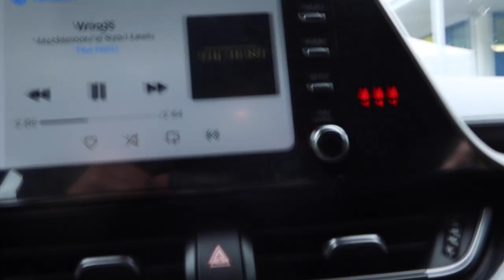Caddien Matkassa - Jakso 6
Powergripin Turun myymälästä tuttu Tuukka Renkman toimi Väinö Mäkelän caddiena 2022 European Openissa. Hän dokumentoi viikon tapahtumia kulissien takaa tässä kuusiosaisessa vlogissa.

Our very own Tuukka Renkman was on caddie duty for Väinö Mäkelä at the 2022 European Open. He documented the week in this 6-part "behind the scenes" -vlog series. This series is in Finnish.